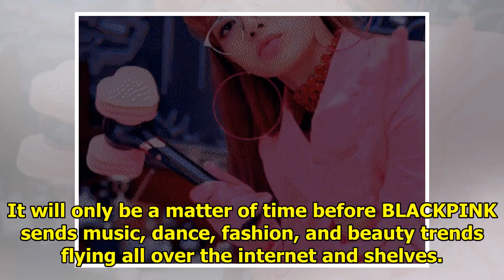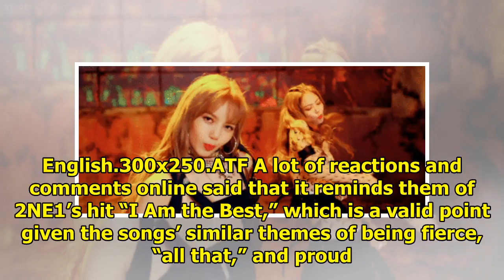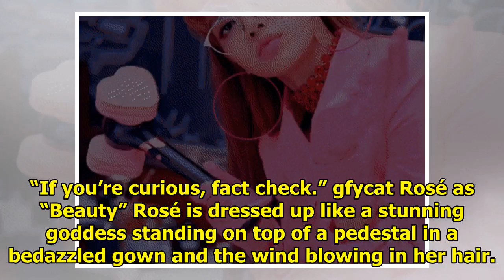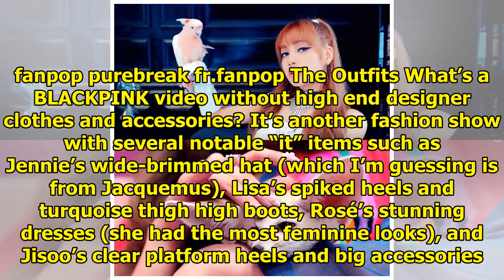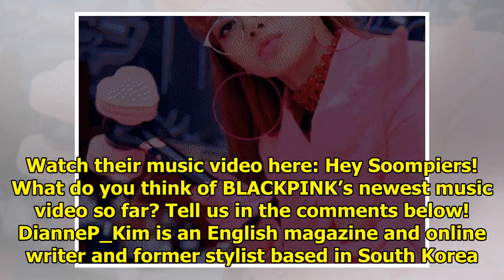Chic And Confident: Why BLACKPINK's “DDU-DU DDU-DU” MV Has Us Shook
After the long wait, BLACKPINK’s new music video and comeback song, “DDU-DU DDU-DU,” was released ye...